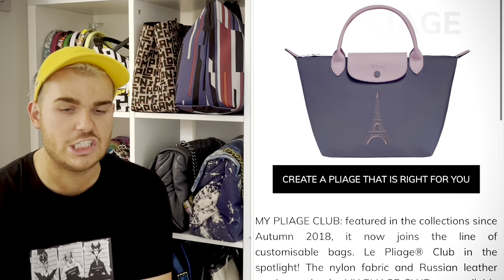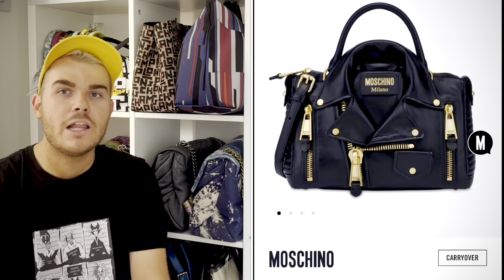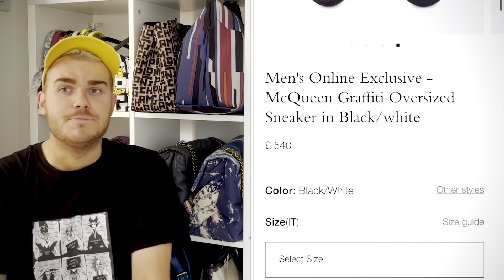My current luxury wish list | Could I get my first piece from Chanel ? | Moschino, McQueen & more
Hi everyone, welcome to todays video and thank you for joining me.

Today I am sharing with you where I am currently in my thinking about a wish list. We have a range of items from shoes, to bags and accessories.

I would love to know what is on your wishlist and what do you think of the items that are currently on mine ?

Thank you as always for watching and I look forward to seeing you in my next video.

- N - xo